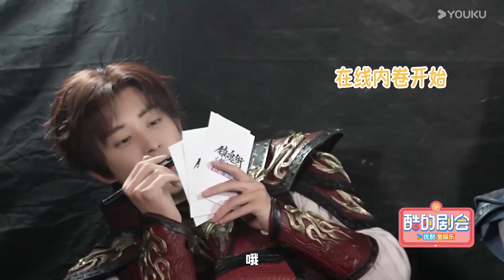BTS | 敖瑞鹏张予曦金珈喊话：敢看吗？ | 镇魂街之热血再燃 Hero is Back | YOUKU COSTUME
★Starring: Ao Ruipeng / Zhang Yuxi / Jin Jia / Chen Zihan / Liu Meitong / LI Junyi / Xu Shiyue / Jing Yanjun / Ke Naiyu / Chen Mengxi / Huang Zhiwei / Song Hanyu / Yu Lang / Deng Jinghong / Ye Zuxin
★主演：敖瑞鹏 / 张予曦 / 金珈 / 陈紫函 / 刘美彤 / 李俊逸 / 许诗悦 / 景研竣 / 柯乃予 / 陈梦希 / 黄志玮 / 宋涵宇 / 虞朗 / 邓靖弘 / 叶祖新

🎬【镇魂街之热血再燃Hero is Back】讲述了拥有武神躯的魏武后人曹焱兵、身负神秘守护灵的夏玲、前镇魂将北落师门三人带着各自不同的目的共同前往空神之森寻找芦花古楼，一路险象环生，危机重重。他们一路相互扶持，完成了困境中的历练与成长，也发现了一些惊天秘密……

00:00 The International Website youku.tv is now available!
02:00 Download YOUKU International APP to get early access to the full show